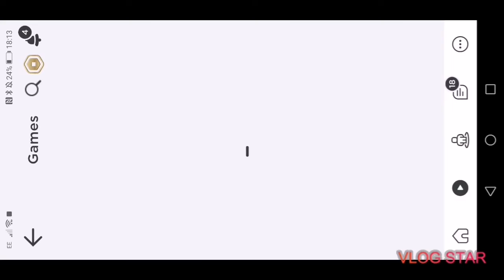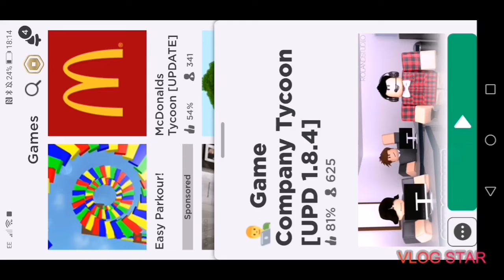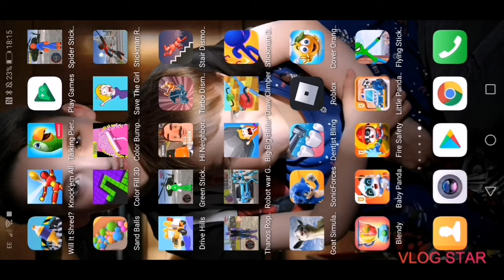19 June 2020